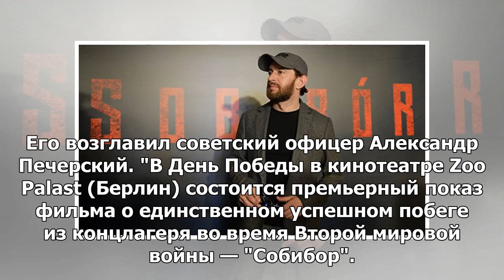В Берлине в День Победы будет показан фильм «Собибор»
МОСКВА, 8 мая — РИА Новости. Премьера фильма Константина Хабенского "Собибор" состоится в Берлине 9 ...